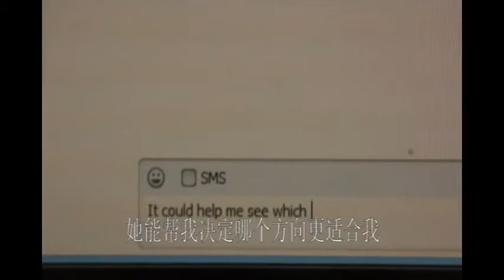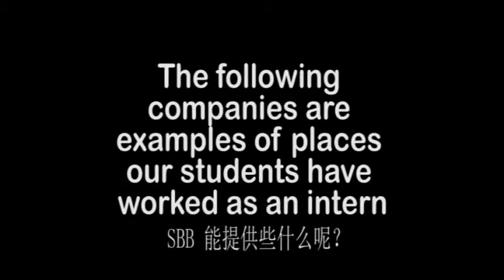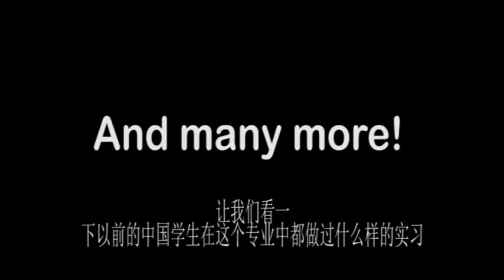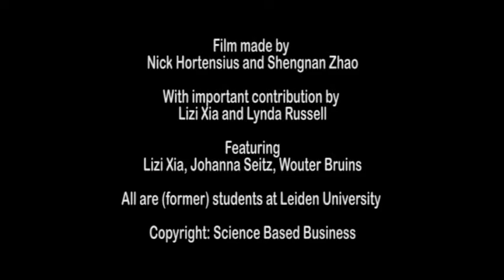Join SBB - Science Based Business in Leiden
SBB is a program teaching management, business and entrepreneurship to master students in a science discipline at Leiden University, like mathematics, biology, physics, biomedical sciences, etc. So, for instance, you can do an MSc in Astronomy and SBB, Chemistry and SBB and so on.

In the program, you learn about marketing, finance, innovation and project management applied to business cases involving science and technology. You can also learn about entrepreneurship, how scientists have started companies based on their research knowledge and practice writing a business plan.

This international program is taught in English and the students have different educational backgrounds.